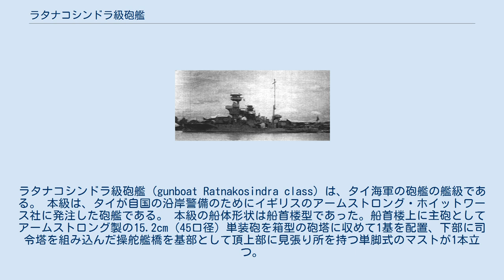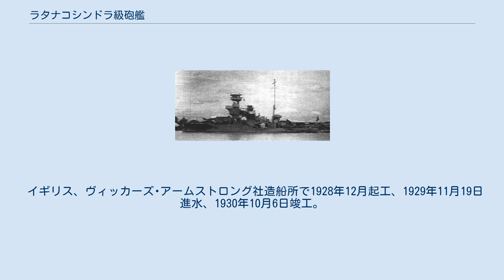ラタナコシンドラ級砲艦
ラタナコシンドラ級砲艦（gunboat Ratnakosindra class) は、タイ海軍の砲艦の艦級である。 本級は、タイが自国の沿岸警備のためにイギリスのアームストロング・ホイットワース社に発注した砲艦である。 本級の船体形状は船首楼型であった。船首楼上に主砲としてアームストロング製の15.2cm（45口径）単装砲を箱型の砲塔に収めて1基を配置、下部に司令塔を組み込んだ操舵艦橋を基部として頂上部に見張り所を持つ単脚式のマストが1本立つ。
船体中央部に細身の1本煙突が立ち、煙突後部は艦載艇置き場となっていた。
艦橋の両脇と煙突の両脇にはアームストロング 7.62cm（40口径）単装砲が1基ずつの計4基配置されていた。
後部甲板上に簡素な単脚式の後部マストが立ち、そこから甲板1段分下がって2番砲塔が後向きに配置された。
 イギリス、ハイ・ウォーカー造船所で1924年9月29日起工、1925年4月21日進水、1925年8月10日竣工。
1968年8月2日沈没処分。
 イギリス、ヴィッカーズ･アームストロング社造船所で1928年12月起工、1929年11月19日進水、1930年10月6日竣工。
1970年12月除籍。